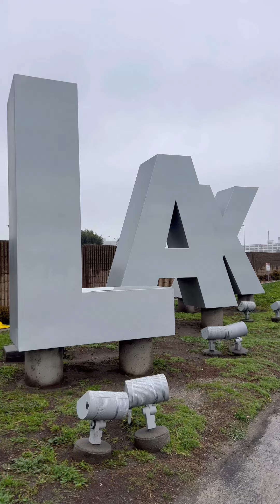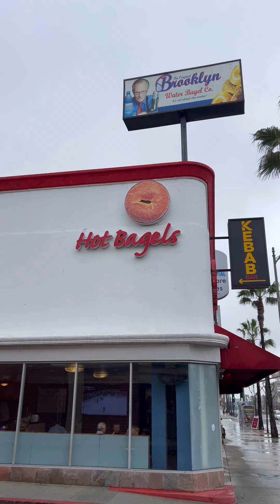LA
Some rusty clips and a lil brother appearance whilst doing an overnighter.